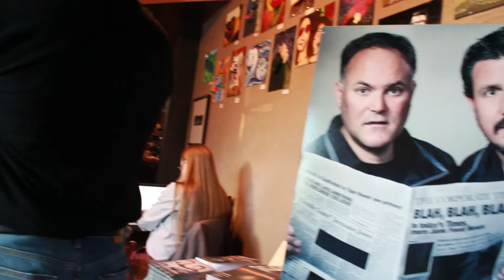Project Censored - Aqus Cafe (Stock Footage)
Q&A At the Aqus Cafe in Petaluma California